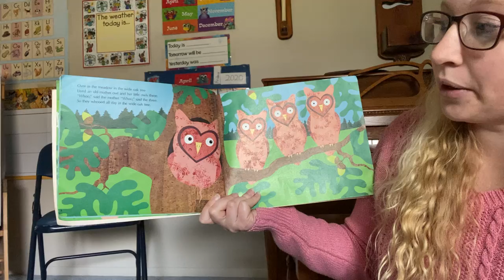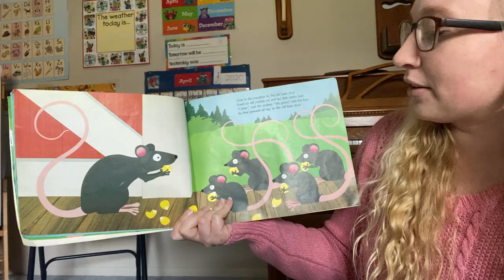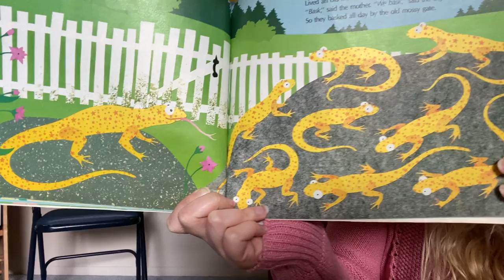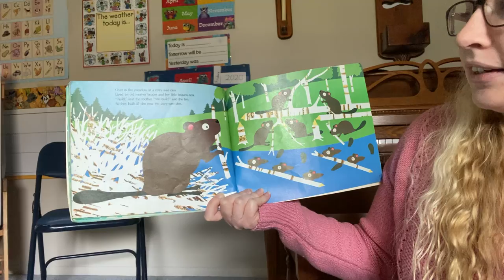Over in the meadow story time!